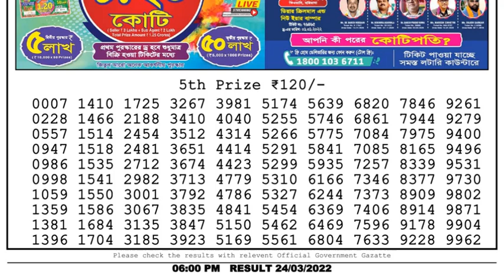Dear Lottery Sambad 6pm today 24.03.22 Nagaland State Lottery Result